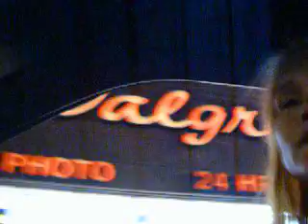White Van part 1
We could never get away from it.